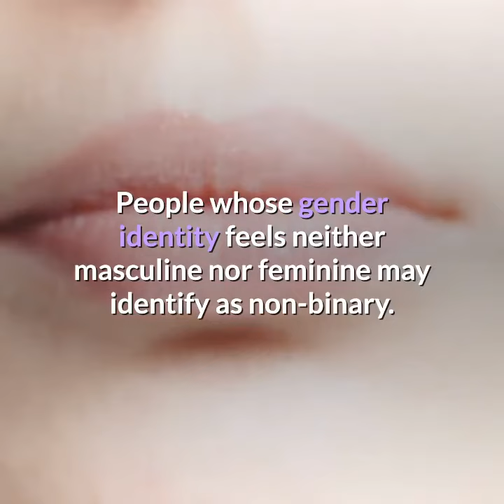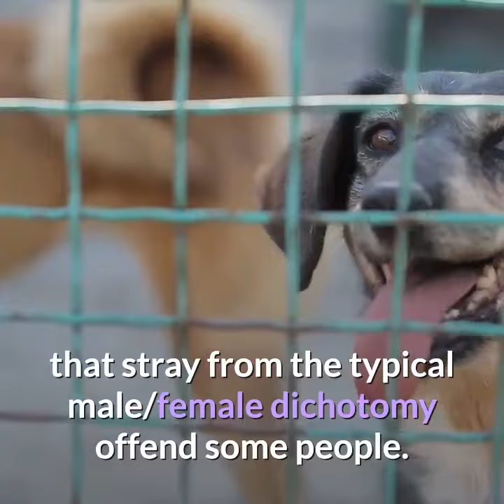Gender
knowing the different